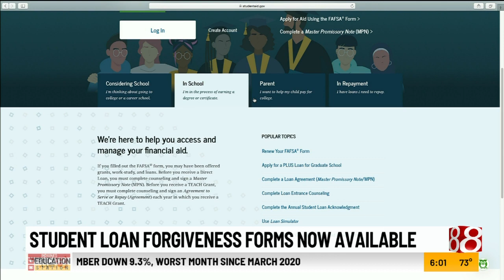Student loan forgiveness forms now available